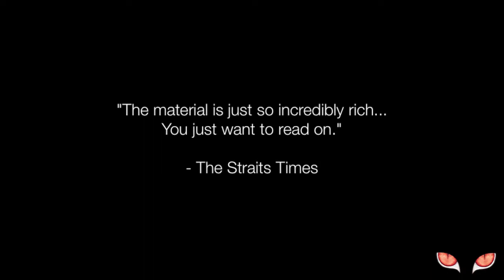True Singapore Ghost Stories as of 2016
25 books in the series so far.

True Singapore Ghost Stories is published by Angsana Books, Flame Of The Forest Publishing: